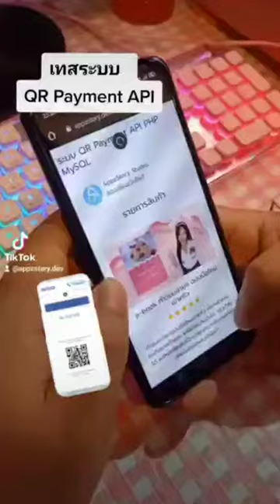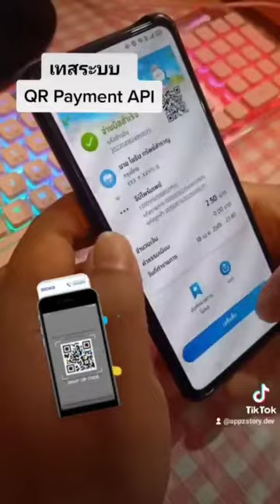ลองจ่ายเงินผ่านมือถือด้วยระบบ QR Payment API เขียนด้วย PHP ล้วนๆ